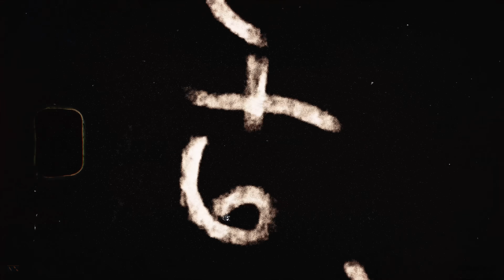Eminem & Lloyd Banks - Sanctuary (Music Video) (2024)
Eminem & Lloyd Banks - Sanctuary (Intro) (Music Video) (2024)

Second single from my upcoming Eminem & @LloydBanks "Sanctuary" Remix EP, more coming soon!

Special thanks to @YoopiBoom for this crazy video ❤️

Sanctuary (Intro) · Eminem · Lloyd Banks

Producer: @JimmyDukesBoi & @staxxluciano
Engineering: NX
Cover: NX
VFX: @YoopiBoom
SFX: NX
Editor: @YoopiBoom & NX